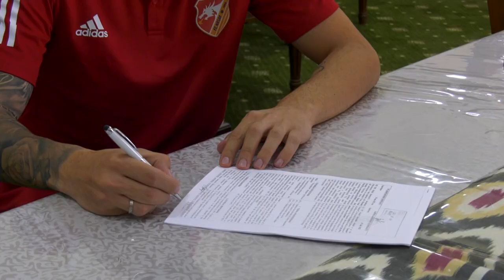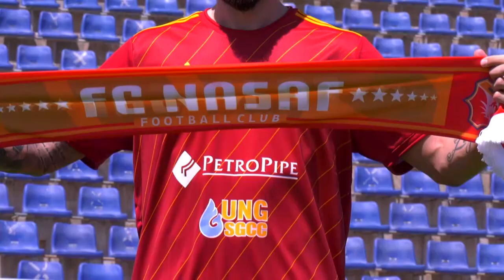Alen Mashovich "Nasaf" a'zosi!